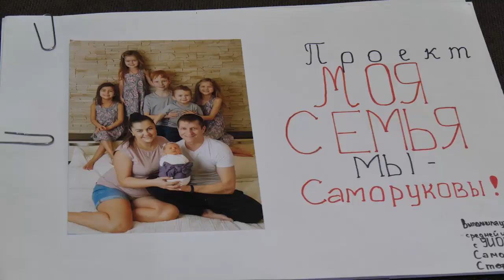Андрей Булгаков в гостях у многодетной семьи Саморуковых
Про таких говорят – «у них 7я»: отец, мать и пятеро детей. Глава округа побывал в гостях у многодетной семьи Саморуковых – жителей Щёлкова